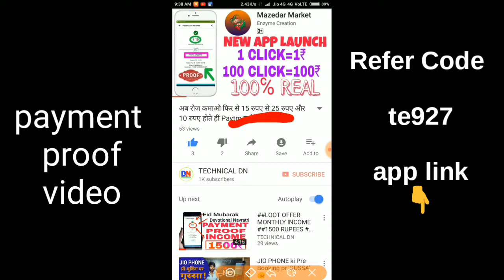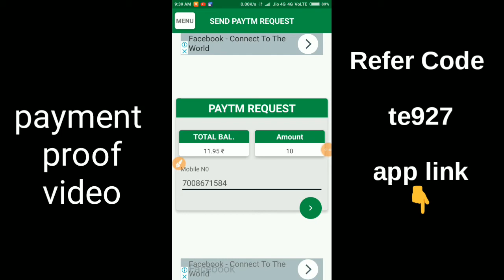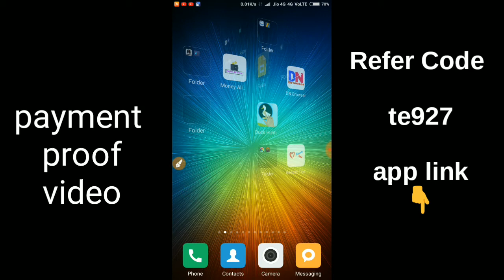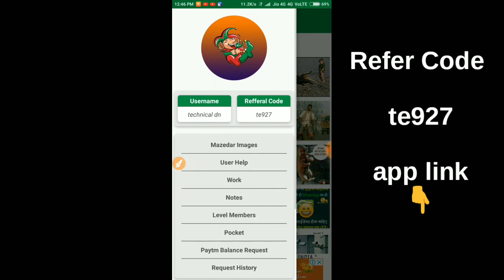#MAZEDAR MARKET## APP LIVE PAYMENT PROOF 1 CLICK 1₹||100 CLICK 100₹ LOOT LO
App link👇👇👇👇👇👇👇👇👇

Dear Friend,
    technical dn is invite you to try new funny app Mazedar Market.

Install with your Friend's Refer Code : te927

Code👉te927

2app link👇👇👇👇👇👇

Dear Friend,
    technical dn is invite you to try new funny app Funny Cash Market.
Install with your Friend's Refer Code : dn927

Code👉dn927